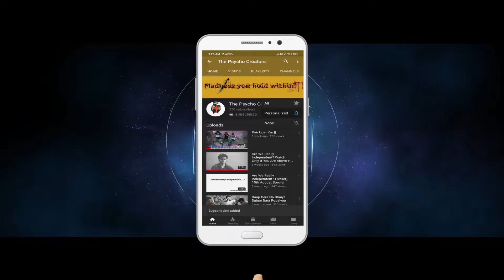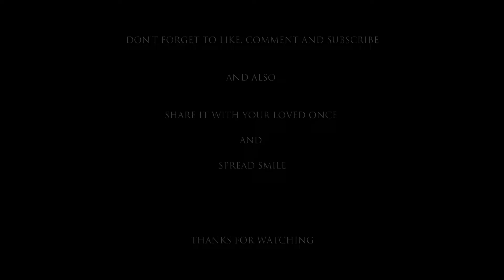PARKING GONE WRONG | Ft. R.O.P.E.Vlogs | syed hizqeel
director : Md Tauheed

Actor : Syed Hizqeel & Rohit ( r.o.p.e.vlogs )

crew members : Amit Kumar, Abhishek Kushwaha, Tanzeel ,Shaquib and Aditi
This film is a work of fiction we do not intend to hurt sentiments person of any individual, community, sect or religion. All names characters and incidents portrayed in this film are fictitious. Any resemblance to any person, living or dead is purely conincedent.